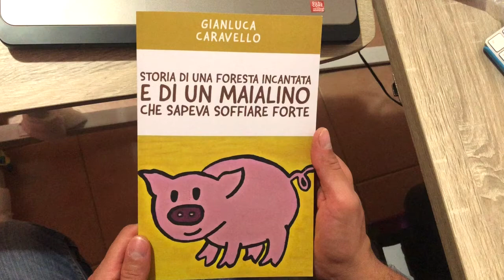Storia di una Foresta Incantata e di un maialino che sapeva soffiare forte (PARTE 3)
══ TRAMA ══
Una notte, durante una tempesta di neve, la volpe Tina, cercando rifugio, incontrerà il maialino Babe.
Insieme affronteranno una banda di coccodrilli, assoldati da un animale misterioso, che rapiscono il figlio di Tina, Guglielmo, per carpirgli un segreto che potrebbe cambiare il futuro dell'intera Foresta Centrale e dei suoi abitanti.

Babe, insieme ai suoi migliori amici, si addentrerà nelle caverne che scendono fino al cuore della Foresta. Lì, superando sette stanze piene di prove ardue ed enigmi da risolvere, potranno finalmente trovare la Pietra dell'Inizio e affrontare il nemico misterioso che vuole fare sprofondare la Foresta nel buio da cui tutto ha avuto inizio.

Durante lo scontro finale Babe avrà modo di scoprire la sua vera forza e il coraggio che non pensava di avere.

Basterà per salvare la Foresta Centrale?

PARTE 3 - Tina riesce a convincere Babe: non è più il momento di nascondersi, bisogna avere coraggio! OINK!!!

══ INFO LIBRO ══
Titolo: Storia Di una Foresta Incantata e Di un Maialino Che Sapeva Soffiare Forte
Autore: Gianluca Caravello
Collaboratrice: Stefania Micheli
Editore: Independently Published, 2020
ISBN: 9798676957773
Lunghezza: 62 pagine
Prezzo: 7,28 €